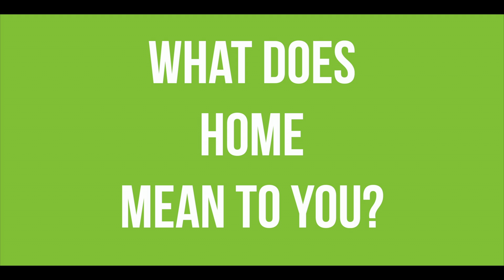Meet The Filmmakers: Peter Nelson; director of 'The Pollinators'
SF Green Film Festival has allowed followers to get a closer look into the minds of the filmmakers in this years program. This interview is with, Peter Nelson, director/producer of 'The Pollinators,' a cinematic journey around the United States following migratory beekeepers and their truckloads of honey bees as they pollinate the flowers that become the fruits, nuts and vegetables we all eat.
Get the chance to watch this phenomenal film on
Saturday, Sept. 28 at 8:30pm at the little Roxie
What inspired you to create this film?- 0:37
What does home mean to you? - 1:14
What is your call to action? 1:50
Greenfilmfest.org